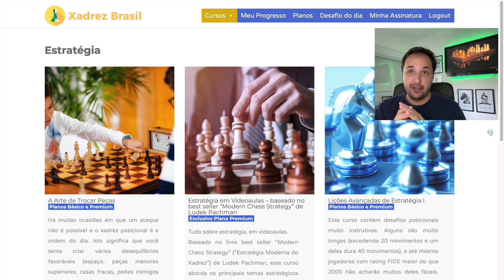Vencendo o Tarrasch! Uma aula de estratégia de xadrez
Neste vídeo emocionante de estratégia de xadrez, você aprenderá como vencer a defesa Tarrasch com táticas e movimentos inteligentes. Acompanhe essa aula de xadrez repleta de dicas valiosas para melhorar seu jogo e conquistar vitórias impressionantes. Prepare-se para aprimorar suas habilidades estratégicas e dominar o tabuleiro com maestria. Assista agora e torne-se um mestre do xadrez!